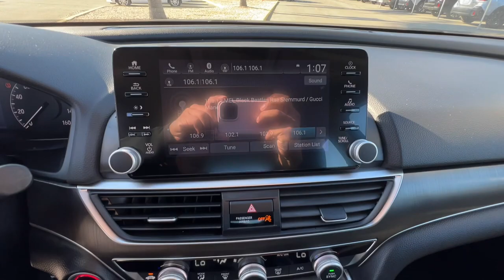2021 Honda Accord_Sedan San Jose CA 110170L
2021 Honda Accord_Sedan LX 1.5T CVT - Stock#: 110170L

Capitol Honda
745 Capitol Expressway Auto Mall

Certified. Crystal Black Pearl 2021 Honda Accord LX FWD CVT 1.5T I4 DOHC 16V Turbocharged VTEC Black with Cloth Seat Trim.Odometer is 9159 miles below market average! 30/38 City/Highway MPG* FORMER SERVICE LOANERHondaTrue Certified Details: * Vehicles purchased within New Vehicle Limited Warranty period: extends New Vehicle Limited Warranty to 4 years*/48000 miles*. Honda Care Motor Club Partner for 1 year/12000 miles. Up to two complimentary oil changes within the first year of ownership. SiriusXM 90-Day Trial * Vehicle History * 182 Point Inspection * Roadside Assistance * Warranty Deductible: $0 * Limited Warranty: 12 Month/12000 Mile (whichever comes first) after new car warranty expires or from certified purchase date * Powertrain Limited Warranty: 84 Month/100000 Mile (whichever comes first) from original in-service date * Transferable Warranty Air Conditioning Climate Control Dual Zone Climate Control Cruise Control Power Steering Power Windows Power Mirrors Memory Seat Position Clock Tachometer Digital Info Center Tilt Steering Wheel Telescoping Steering Wheel Steering Wheel Radio Controls Driver Airbag Passenger Airbag Side Airbags Keyless Entry Security System ABS Brakes Traction Control Dynamic Stability Rear Defogger Intermittent Wipers AM/FM Cloth Interior Surface 4 Speakers Radio data system Automatic temperature control Four wheel independent suspension 4-Wheel Disc Brakes Dual front impact airbags Dual front side impact airbags Emergency communication system: HondaLink Front anti-roll bar Knee airbag Low tire pressure warning Occupant sensing airbag Overhead airbag Rear anti-roll bar Brake assist Forward collision: Collision Mitigation Braking System (CMBS) + FCW mitigation Lane Departure Warning System Exterior Parking Camera Rear Auto High-beam Headlights Delay-off headlights Fully automatic headlights Bumpers: body-color Power door mirrors Apple CarPlay/Android Auto Cloth Seat Trim Driver door bin Driver vanity mirror Front reading lights Illuminated entry Outside temperature display Overhead console Passenger vanity mirror Rear seat center armrest Telescoping steering wheel Front Bucket Seats Front Center Armrest Passenger door bin Aux. Audio Input Bluetooth Carpeted Floor Mats Center Arm Rest Child Proof Door Locks Daytime Running Lights Overhead Console Premium Sound Reverse Camera Roll Stability Control Side Curtain Airbags Tire Pressure Monitor Vanity Mirrors - Contact Pre-Owned Internet Sales at or for more information. -